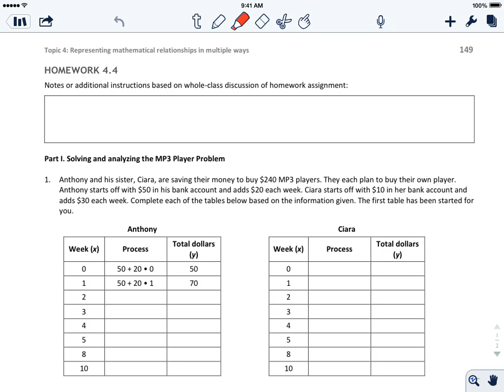FinalJeopardyReview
Review for IA test on 10.23.14